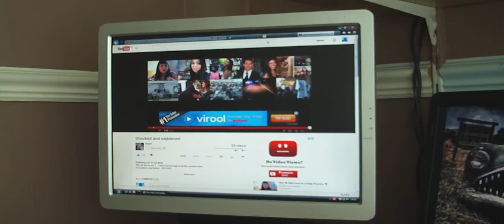GRAHAM EVANS,,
why cant we all just get on,,SWEARING,,